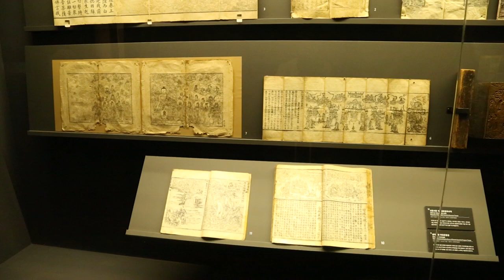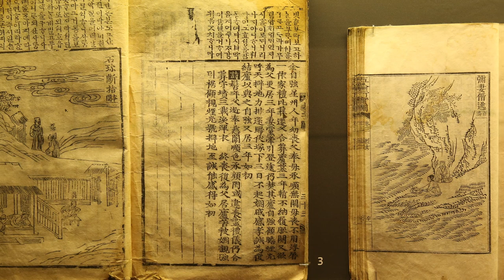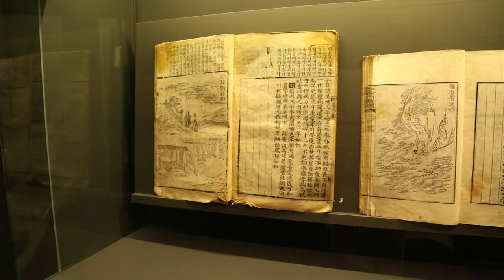인쇄문화의 꽃, 고판화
ㅇ 전 시 명 : K-museums 명주사 고판화박물관 초청특별전 '인쇄문화의 꽃, 고판화'
ㅇ 기 간 : 2015년 6월 3일~7월 20일(48일간)
ㅇ 장 소 : 국립민속박물관 기획전시실Ⅱ
ㅇ 주 최 : 국립민속박물관, 명주사 고판화박물관
ㅇ 전시 구성
    제1부 세상을 밝히다_지식
    제2부 소망을 담다_염원
    제3부 멋을 더하다_꾸밈
ㅇ 관련 행사
    한국 전통판화 인출시연 : 매주 일요일 11:00~13:00 / 14:00~16:00
    국제학술대회 : 2015년 7월 5일(일) 13:00～16:00
    일본 전통판화 교토 운소도(芸艸堂) 우키요에(浮世畵) 판각 및 인출 시연 : 2015년 7월 5일(일) 10:00~17:00
ㅇ 주요 전시물 : '오륜행실도 목판'(五倫行實圖 木板) 조선 1797년, '정희대왕대비 발원 변상도'(貞熹大王大妃 發願 變相圖) 조선 1470년, '목련경'(目連經) 조선 1584년, '덕주사판 불설아미타경'(德周寺板 佛說阿彌陀經) 강원유형문화재 152호 조선 1572년, '호작도 병풍'(虎鵲圖屛風)20세기, '야마나시의 사루하시 풍경'［甲陽猿橋之圖］일본 에도시대 19세기 안도 히로시게 作(安藤廣重, 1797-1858), '개자원화전'(芥子園畵傳)청 1679년, '국화덩쿨무늬 이불보' 국화 조선후기, '사격자 백물문판'(斜格子 百物紋板) 조선후기, '금강산사대찰전도'(金剛山四大刹全圖) 조선 1899 등